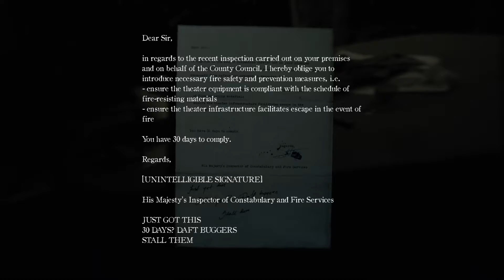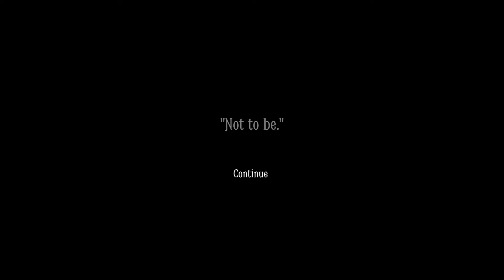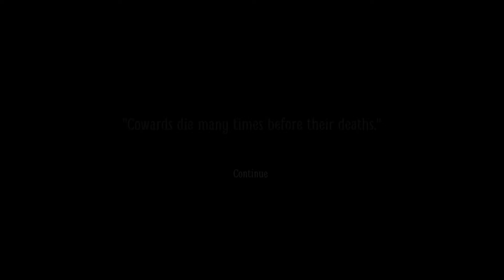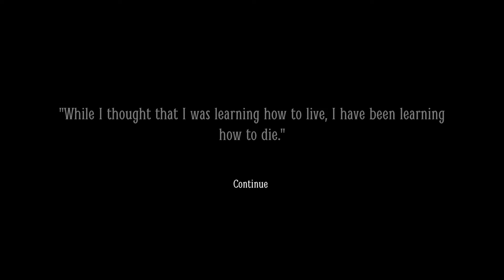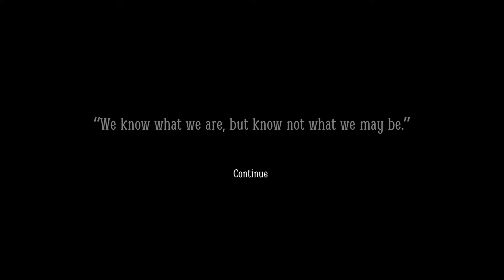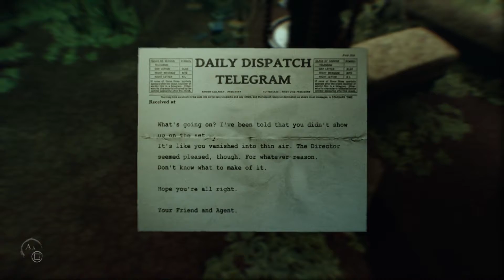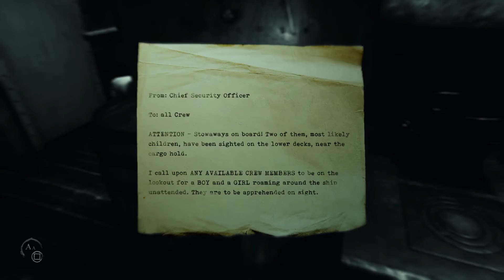Layers of Fear 2 pt.5 - No Commentary Gameplay